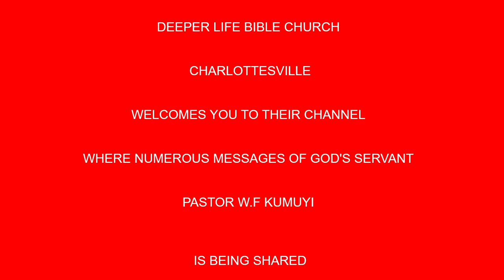Spiritual Leadership Qualities BY PAS W F KUMUYI